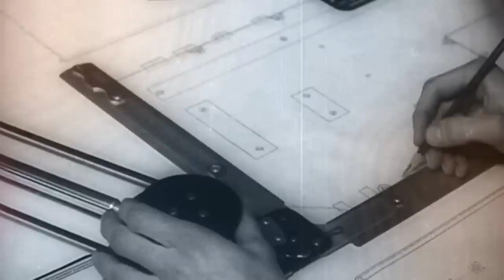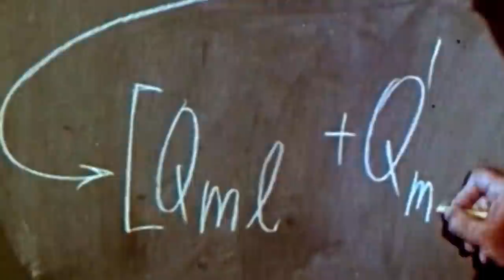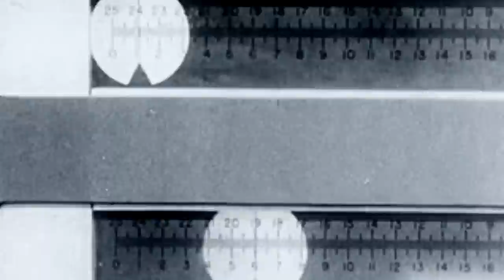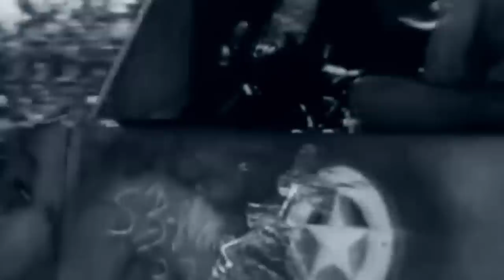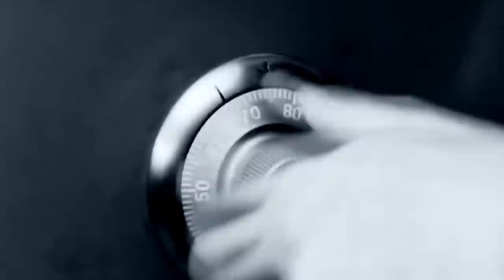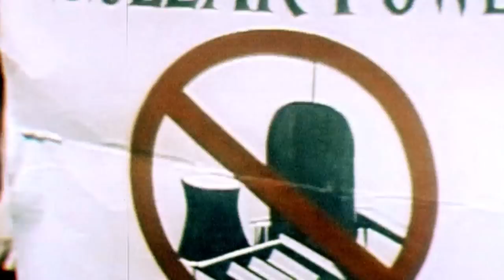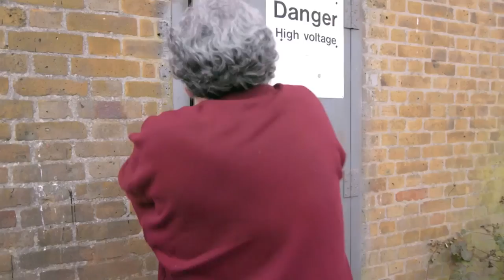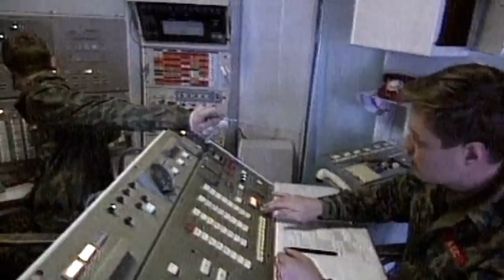Oppenheimer: Creating The Most Devastating Weapon In History | War Factories | War Stories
"The enemy has begun to employ a new and most cruel bomb, the power of which to do damage is, indeed, incalculable" - The words of Japanese Emperor Hirohito after nuclear weapons were used on Nagasaki and Hiroshima. Some of the worlds greatest minds came together in the early 1940's to work on the Manhattan Project. What they created was a weapon so unrivalled in its destructive capacity, that it changed the world forever.

00:00 Introduction
01:14 The Manhattan Project
05:22 HH Promo
05:58 History of the nuke